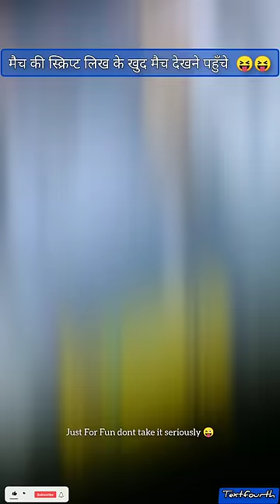jay shah cricket viral video 😂😂 jay shah funny video | jay shah funny ipl | csk vs gt ipl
jay shah reaction ipl
jay shah reaction
jay shah reaction wpl
jay shah reaction on kiara advani
jay shah reaction pakistan
jay shah funny english
jay shah funny video
jay shah funny ipl
jay shah funny moments
jay shah funny english speech
jay shah viral speech
jay shah cricket viral video
jay shah ipl 2023
jay shah ipl video
jay shah ipl final 2023
jay shah ipl fixing
jay shah ipl gesture
jay shah ipl tamil
jay shah ipl script
jay shah ipl opening ceremony
jay shah ipl team
jay shah ipl 2022
jay shah hand gesture
sara ali khan ipl 2023
sara ali khan
vicky kaushal in ipl 2023
vicky kaushal
vicky kaushal ipl 2023
sara ali khan in ipl 2023
vicky kaushal in ipl final match
sara ali khan in ipl final match
vicky kaushal ipl final match
sara ali khan ipl final match
vicky kaushal in ipl final 2023
sara ali khan ipl final
sara ali khan in ipl final
sara ali khan in ipl match
sara ali khan in ipl
cricket
tata ipl
ipl 2023
csk vs gt final match
final winner
gujrat vs chenai
gt vs chenai
chenai vs gujarat
chennai vs gujarat
gujarat titans vs chennai super kings highlights
csk vs gt final
IPL 2023 Final
Gujarat Titans
Chennai Super Kings
MS Dhoni
ms dhoni golden duck
ms dhoni wicket
ms dhoni duck
csk won ipl 2023
csk won ipl trophy
ms dhoni lifts jadeja
dhoni lifts jadeja
ms dhoni crying
ms dhoni lifts jadeja video
ravindra jadeja
ms dhoni crying
ms dhoni lift ravindra jadeja
dhoni lift jadeja
ms dhoni hug ravindra jadeja
dhoni hug jadeja
csk winning moment 2023
csk winning celebration 2023
csk vs gt ipl 2023 final
gt vs csk ipl 2023 final
chennai super kings vs gujrat titans final 2023
ipl final 2023
dhoni lifts jadeja
ms dhoni crying
dhoni and jadeja celebration video
csk team celebration after final win
csk vs gt final celebration
dhoni celebration video
ms dhoni hug ravindra jadeja after winning ipl trophy,csk vs gt ipl 2023 final
ravindera jadeja last boundry
ravindera jadeja
ms dhoni hug
ravindra jadeja winning moment
rivaba jadeja in ipl 2023
rivaba jadeja after csk win
rivaba jadeja
ravindra jadeja with wife
ravindra jadeja with their wife
ravindra jadeja last ball win
ravindra jadeja with rivaba jadeja
ravindra jadeja after win
csk vs gt ipl final 2023
gt vs csk ipl final 2023
csk vs gt ipl final match
gt vs csk ipl final match

Note -- All the pictures/images shown in the video belongs to the respected owners and not me...
and Commons.m.wikimedia.org
And flickr.com  And Tenor.com And Ghiphy.com
Video credit to ▶️  BCCI,ICC,ECB,PCB,BCB,SCB AND ALL OTHER CRICKET BOARD